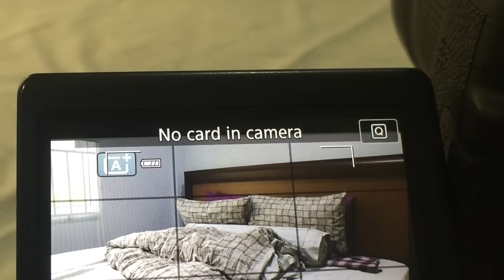SD Card tinggal?